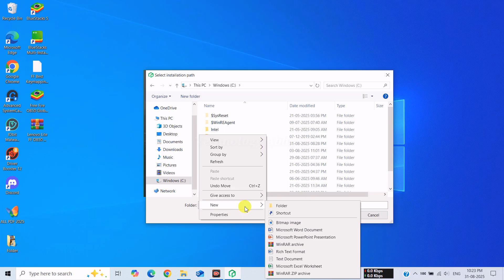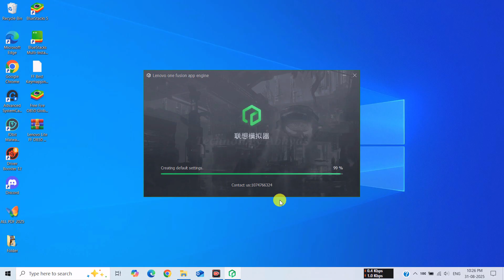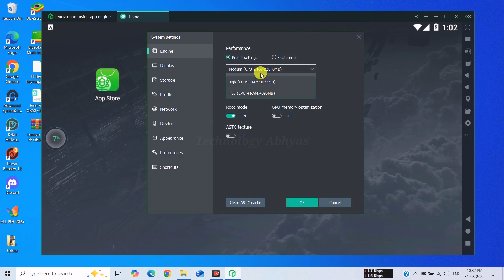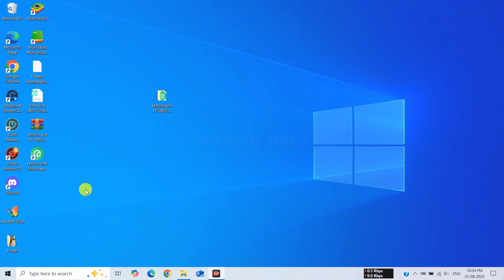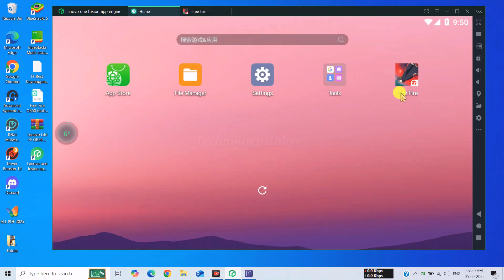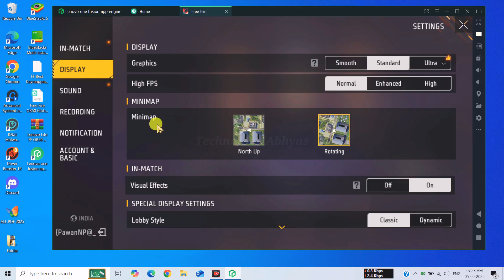🔥Best Android Emulator For Free Fire OB50 | New Best Emulator For Low End PC 2GB/4GB RAM / 2025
✅ In this video, You'll Learn About "🔥Best Android Emulator For Free Fire OB50 | New Best Emulator For Low End PC 2GB/4GB RAM / 2025"!

In this video, I'll show how you can play Free Fire / Free Fire Max on your low end pc after the new update ob50. You have the best emulator, Lenovo One Fusion App Engine 2.0 Lite Emulator. You can easily download and update the Free Fire new update ob50 in the Lenovo emulator. Lenovo is a New low end pc emulator for Free Fire, best low end pc emulator for Free Fire ob50 update. Lenovo emulator is the best lite emulator for low end pc after the Free Fire new update ob50.

💻 System Requirements:-
💠OS: Windows 7, Windows 8/8.1, Windows 10 & Windows 11
💠 Processor: Intel or AMD
💠 Graphics Card: No Need
💠 Memory: 2GB RAM (Recommended 4GB)
💠 Storage: 4GB Free Disk Space  (Recommended 8GB)

🔴 2025 Bluestack 3 N Lite New Best Emulator For Free Fire 1GB & 2GB RAM | New Emulator For Low End PC

🔴 Best Emulator For Low End PC Without Graphics Card - No VT | Best Emulator For Free Fire OB47 2025

🎁 EMULATOR CREDIT:- Lenovo Emulator.

Lenovo emulator free fire new update ob50 download
Best low end pc emulator for free fire new update
How to download free fire in lenovo emulator
Lenovo emulator free fire lag fix low end pc
Lenovo one fusion emulador free fire
Lenovo one fusion emulator free fire
Lenovo emulator free fire download
Lenovo emulator free fire gameplay
Lenovo emulator download for PC
How to download lenovo emulator
Emulator for low end PC 2025
smartgaga emulator free fire new update ob50